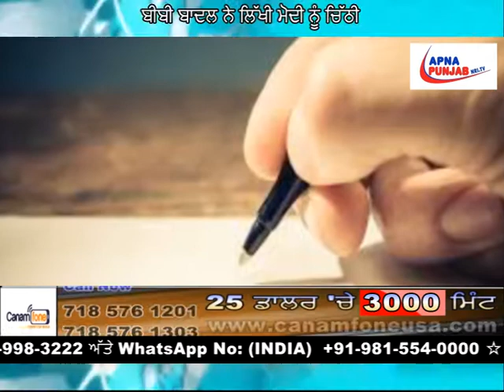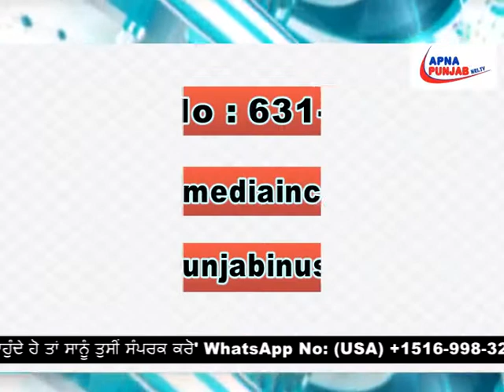ਕੈਪਟਨ ਨੇ ਲੁਧਿਆਣਾ 'ਚ ਵੰਡੀਆਂ ਨੌਕਰੀਆਂ... | Apna Punjab Nri Tv